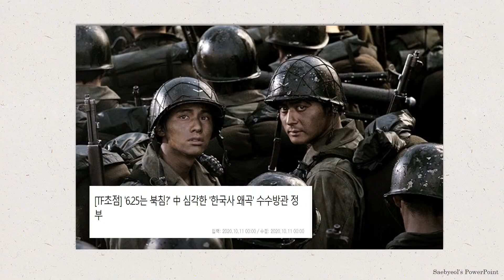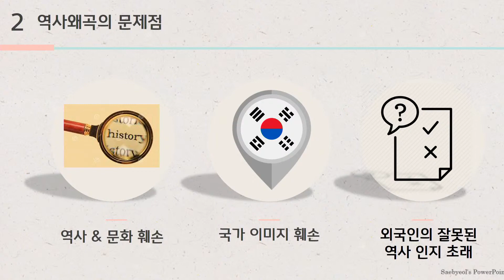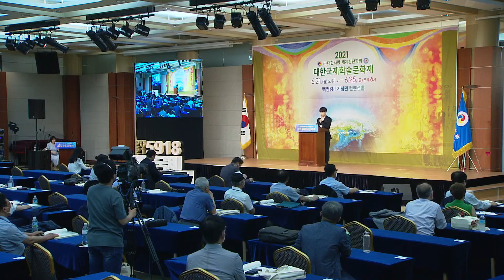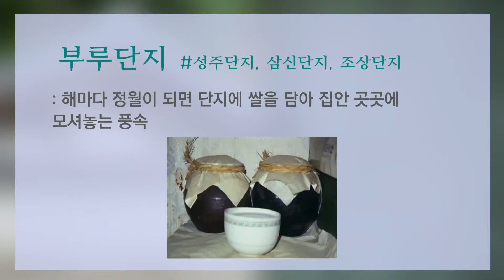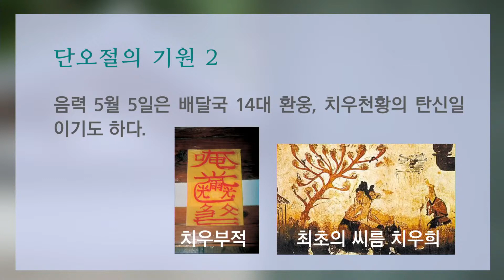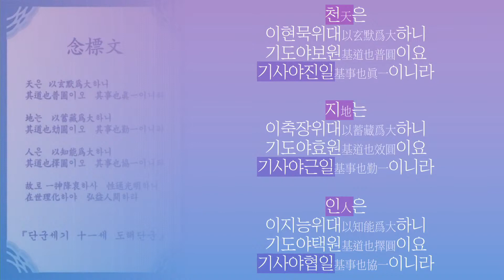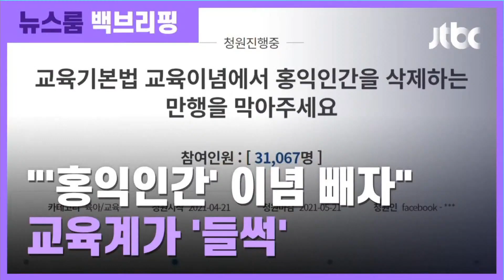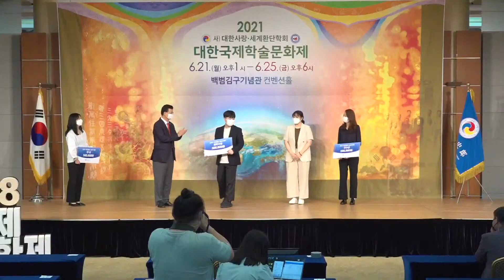2021역사문화 스피치 대회 본선ㅣ2021대한국제학술문화제